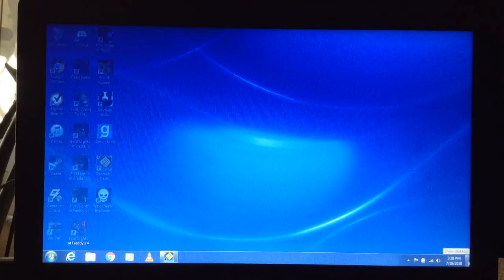Geometry Dash (2.11)-Jitterclick By Nuclear Nacho| THE RAGE IS REAL!!!!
Good Mouse practice but annoying, Don't do this level